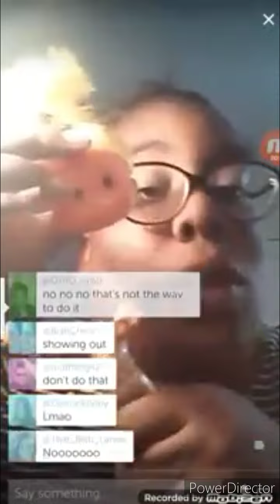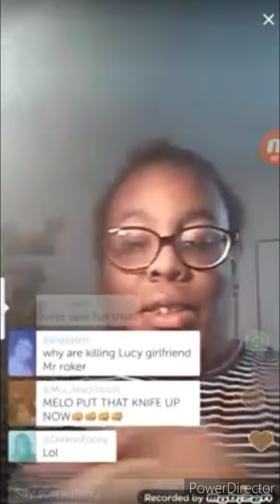YOUNG MELO: Is a dang.erous person n a p.edo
MELO aka Savannah Jenkins admitted she a dang.erous women! Savannah is also a p.edo

People who so"called support her" (which she dnt have supporter n there only there to laugh at her) are p.edo to n needs to b lock up as well!

Please stay away from her..she is a bad person n needs 2 b ban from the in.ternet,n I will b reporting her to the p.olice!

Thank u:)

If u r a ex melo as kisser it will b $20

Want me 2 go Live it will b $50

Thank u:)